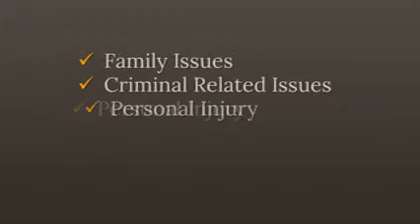Montenegro Child Custody Attorney